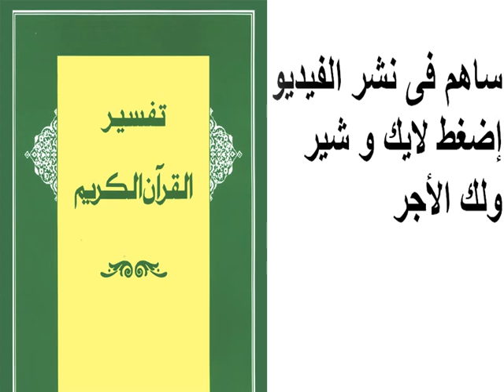تفسير سورة سبأ 06 - 09